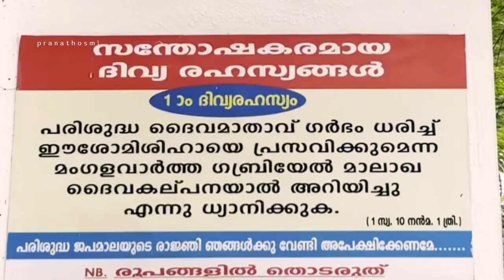St.Mary’s Major Archiepiscopal Pilgrim Church, Arakuzha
“ആയിരം മാപ്പിളമാർക്ക് വേണ്ടി ആയിരത്തിൽ വച്ച പള്ളി"

പ്രശസ്ത ചരിത്രകാരനായ ഫാ. ബര്‍ണാദ് തോമ 'മാർത്തോമാ ക്രിസ്ത്യാനികൾ' എന്ന ചരിത്ര ഗ്രന്ഥത്തിൽ ആരക്കുഴയെപ്പറ്റി വിവരിക്കുന്നത് ഇപ്രകാരമാണ്
" നിത്യകന്യകയും ദൈവമാതാവുമായ പരിശുദ്ധ മറിയത്തിന്റെ അഭിധാനത്തിൽ പണിയപ്പെട്ടിരിക്കുന്ന ഈ ദൈവാലയത്തിന്റെ ശിലാസ്ഥാപനകർമ്മം പത്താമത്തെ വത്സര ശതകത്തിലാണ് (999) നടന്നിട്ടുള്ളത്"